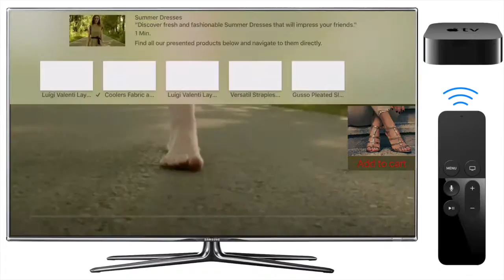CoreMedia AppleTV Demo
Show the combination of an Apple-TV, video-based brand channel and the interactively blended ability to buy products. Checkout can happen via a second screen device (e.g. tablet)